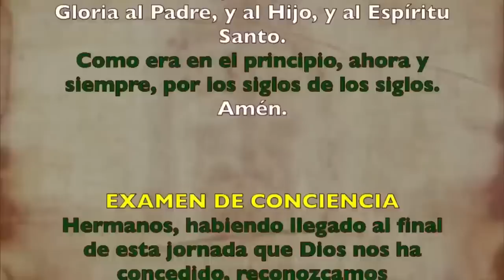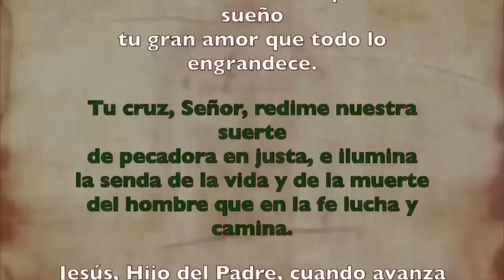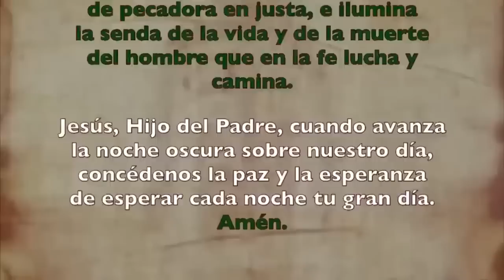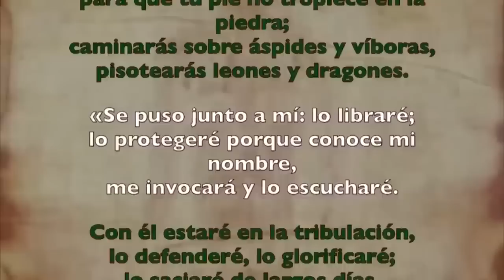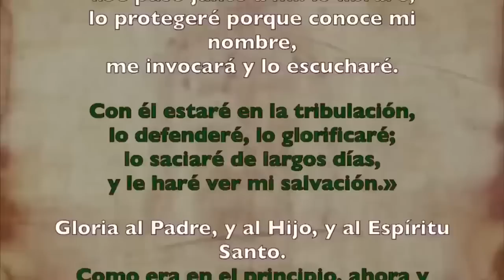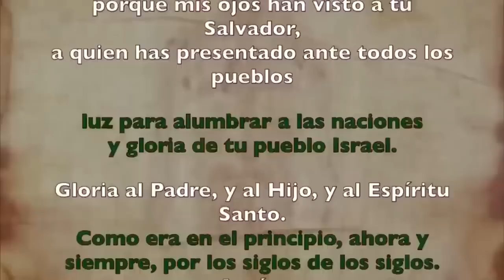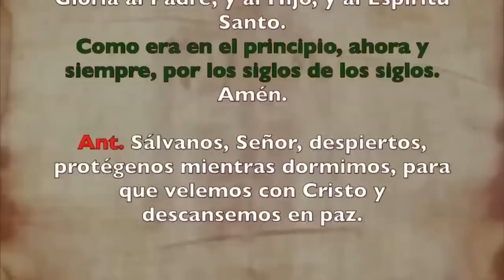Oración de la noche (Completas), DOMINGO 17 SEPTIEMBRE | XXIV} Semana Tiempo Ordinario